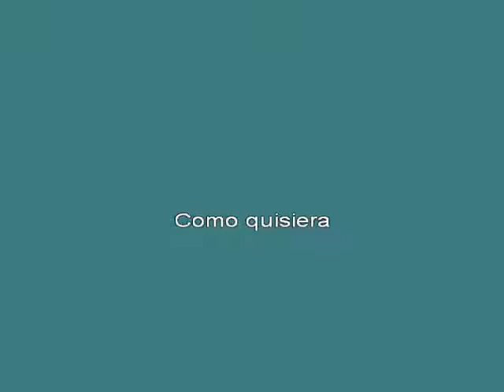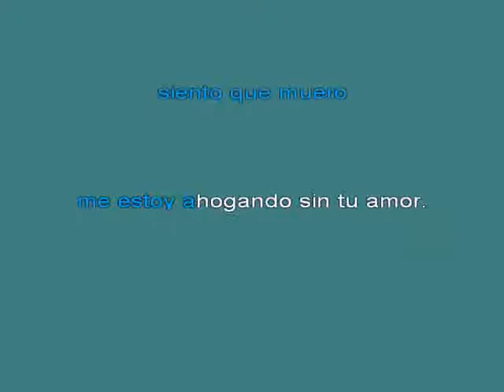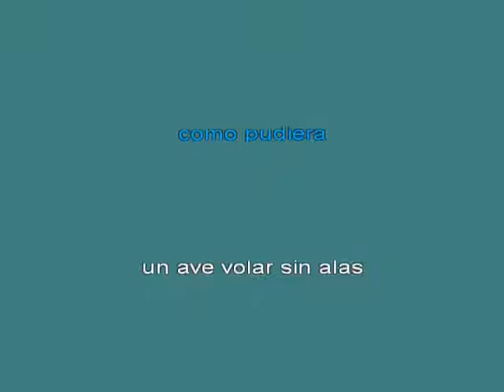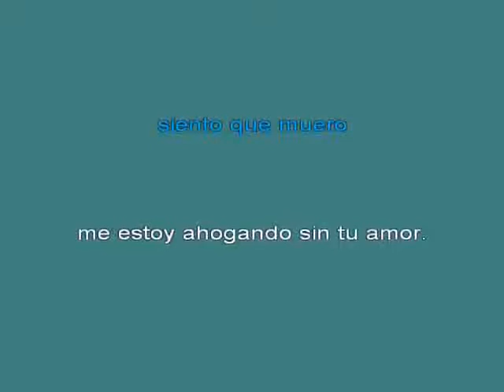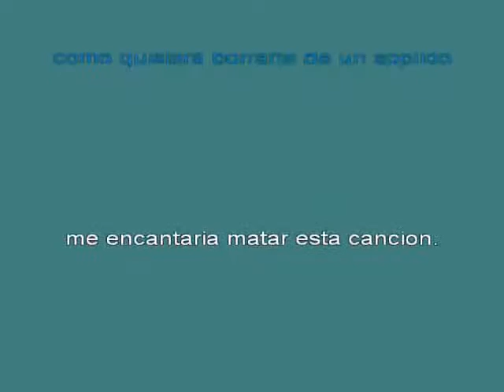Man 25df Vivir sin aire 9 [karaoke]